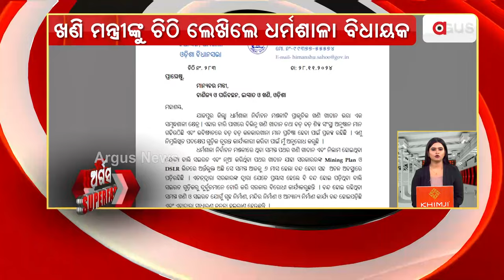ଖଣି ମନ୍ତ୍ରୀଙ୍କୁ ଚିଠି ଲେଖିଲେ ଧର୍ମଶାଳା ଵିଧାୟକ । Himanshu sekhar sahoo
ଖଣି ମନ୍ତ୍ରୀଙ୍କୁ ଚିଠି ଲେଖିଲେ ଧର୍ମଶାଳା ଵିଧାୟକ।